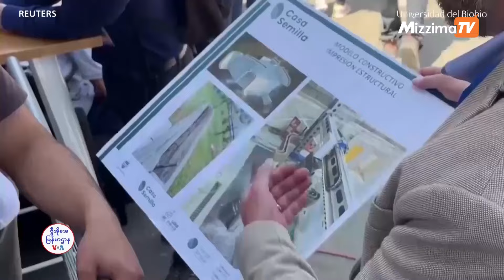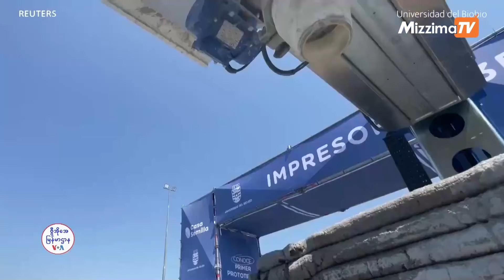ချီလီနိုင်ငံက AI ဉာဏ်ရည်တု ပုံနှိပ်စက်ရုပ် ဆောက်ထားတဲ့ အိမ် I VOA On Mizzima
ချီလီနိုင်ငံမှာ ကွန်ပျူတာနဲ့ ထိန်းချုပ်ပြီး ဒစ်ဂျစ်တယ်နည်းပညာကို အခြေခံထားတဲ့ ကွန်ကရစ် အလွှာအထပ်ထပ်လောင်းပေးတဲ့ AI ဉာဏ်ရည်တု ပုံနှိပ်စက်ရုပ်ကို ချီလီ တက္ကသိုလ်အဖွဲ့တစ်ဖွဲ့က အသုံးပြုဆောက်လုပ်နေပါတယ်။ ဒီစက်သုံး တည် ဆောက်ထားတဲ့ အိမ်ဟာ လက်တင်အမေရိကနိုင်ငံရဲ့ ပထမဦးဆုံး 3D ကွန်ကရစ်လောင်း အိမ် ဖြစ်ပါတယ်။ Reuters သတင်းကို အခြေခံပြီး အလိမ္မာ ပြောပြထားပါတယ်။